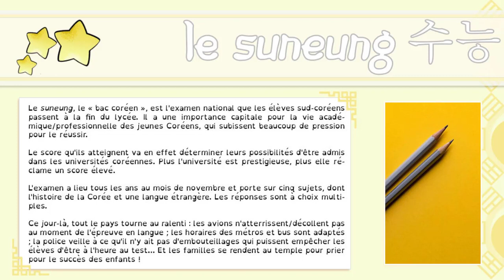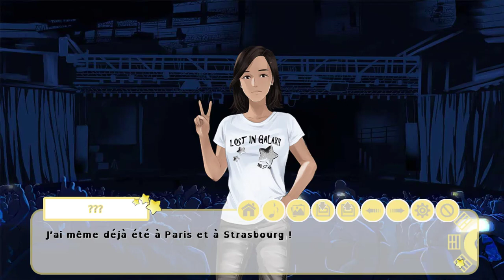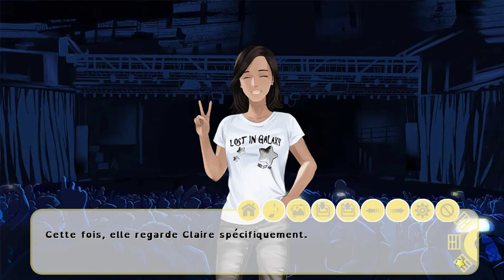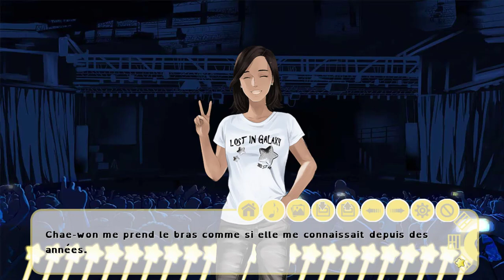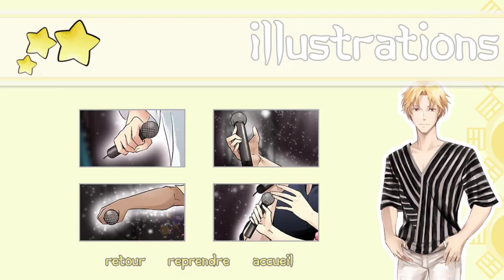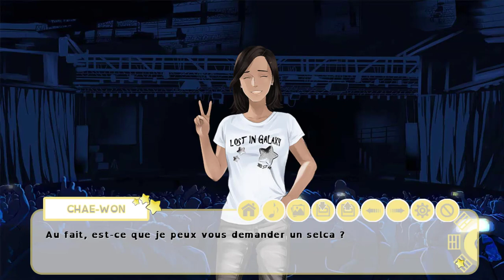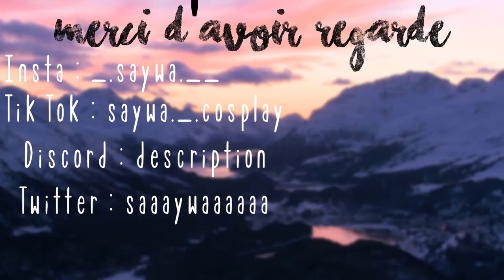Le concert de rêve ! - I-Dolls #4 (Chapitre 5 & 6)